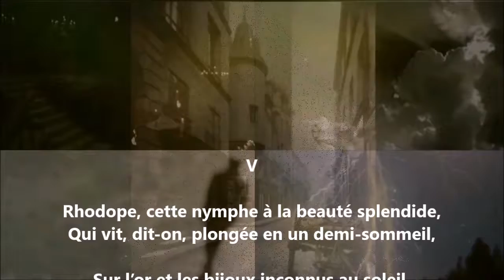Fragments de L’Épicurien V - Théophile Gautier lu par Yvon Jean